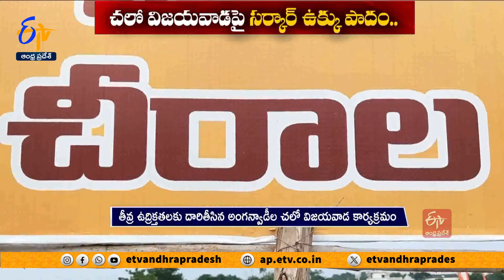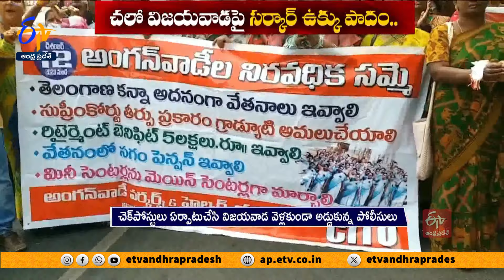అంగన్వాడీల చలో విజయవాడలో హైటెన్షన్‌ | Anganwadi's Chalo Vijayawada | YCP Govt. Stubborn Attitude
సమస్యలను పరిష్కరించడంలో సీఎం జగన్‌ మొండి వైఖరిని నిరసిస్తూ రాష్ట్రవ్యాప్తంగా అంగన్వాడీలు తలపెట్టిన చలో విజయవాడ కార్యక్రమం తీవ్ర ఉద్రిక్తతలకు దారితీసింది. అంగన్వాడీలు విజయవాడకు రాకుండా రైల్వేస్టేషన్లు, బస్టాండ్లలో పోలీసులు ముమ్మర తనిఖీలు చేశారు. ఆదివారం అర్ధరాత్రి నుంచే ఎక్కడికక్కడ చెక్‌పోస్టులు ఏర్పాటు చేసి అంగన్వాడీలను అదుపులోకి తీసుకున్నారు. పోలీసుల అరెస్టులను లెక్కచేయకుండా అంగన్వాడీలు స్టేషన్ల వద్దే ఆందోళన కొనసాగించారు. ప్రభుత్వం బలవంతంగా ఉద్యమాన్ని అణచివేయాలని చూస్తే సహించేది లేదని తేల్చి చెప్పారు.